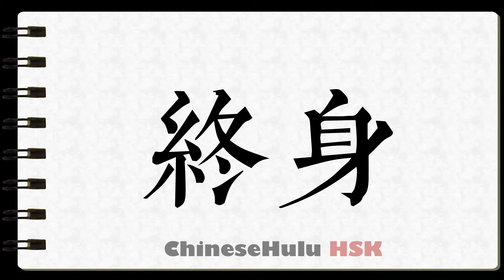How to Write lifelong in HSK Chinese